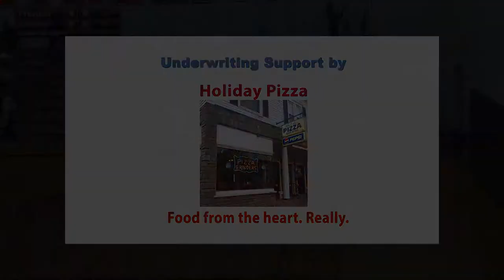Frontier Regional School Volleyball vs Amherst